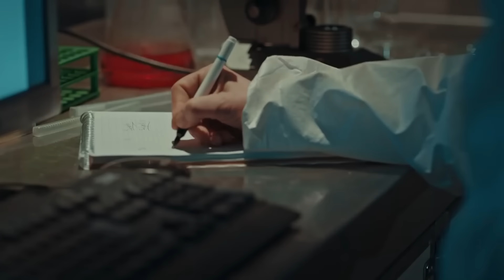Görevimiz: Kimyasal Saldırıyı Engellemek | Söz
Çolak(Serhat Kılıç), Karabayır’da sonuçları felaket olabilecek biyolojik bir bomba patlatmak için harekete geçer. Öncelikli hedefi Aydan’ı ve tüpleri ele geçirmektir.
Bahar(Aybüke Pusat) ve Yavuz’un(Tolga Sarıtaş) arası davette yaşananlardan sonra iyice gerilir. Hafız(Mustafa Yıldıran), hastane yatağında eli kolu bağlı şekilde durmaktan bunalmıştır. Time yardımcı olmak istemektedir. Aradığı fırsat ayağına gelir. Davetteki tetikçi ile Eylem(Meriç Aral) arasındaki ilişki araştırılmaya başlanır.
Tetikçi, büyük bir sırrı barındırmaktadır. Yavuz, Çolak’ın yaptığı bombayı durdurmak için hayatını ortaya koyar ve ölüm ile burun buruna gelir.

Yapım: Tims&B Productions
Yönetmen: Yağız Alp Akaydın
Yapımcı: Timur Savcı & Burak Sağyaşar
Uygulayıcı Yapımcı: Nükhet Özel
Senaryo: Ethem Özışık, Hakan Bonomo, Ercan Uğur
Sanat Yönetmeni: Erol Taştan
Görüntü Yönetmeni: Cihan Yeşiltarla

Oyuncular: Tolga Sarıtaş, Deniz Baysal, Meriç Aral, Nihat Altınkaya, Sarp Akkaya, Görkem Sevindik, Eren Vurdem, Aytaç Şaşmaz, Doğukan Polat, Atsız Karaduman, Ece Çeşmioğlu, Genco Uzak, Nil Günal, İlayda Ildır, Yağmur Ün.